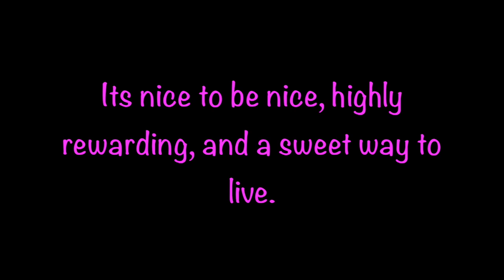Random Path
Took a different path home from the gym. Ran into a stranger practicing soccer. Decided to interact and be his goalie. Haven't played soccer for over 20 years. Filmed a 5 minute video. Did a quick edit of the video. Enjoyable experience.